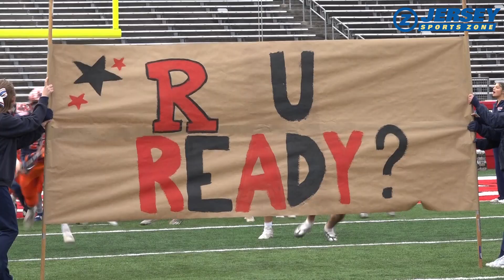Mountain Lakes 24 Glassboro 6 | Football | Group 1 State Final | The HERD wins its 1st state title!